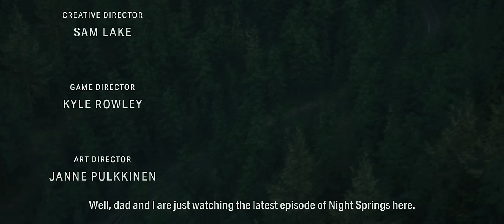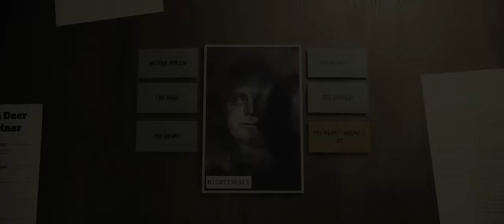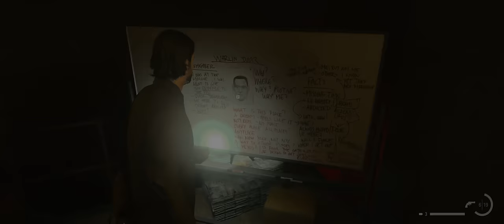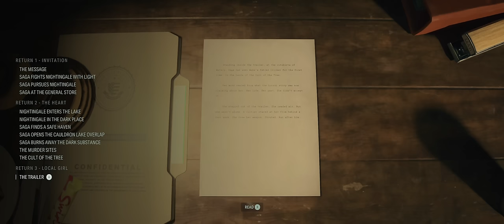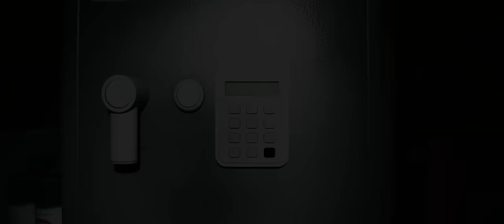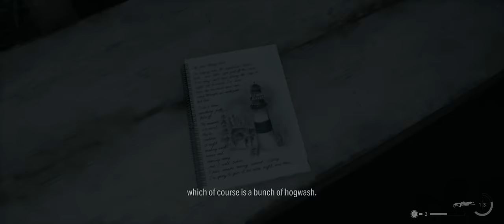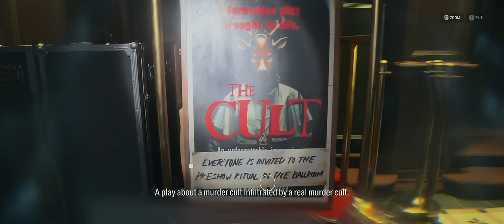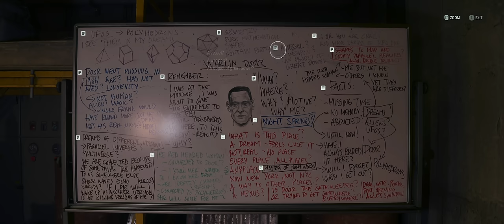Alan Wake 2 100% Walkthrough 🔦💯 (Hard Difficulty, All Collectibles & Platinum Trophy) 1/2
Alan Wake 2 100% completion includes all the collectibles and trophies/achievements in easy to follow guide to earn the platinum trophy/100% completion. Read the important information below👇

Platinum difficulty: 2/10
Time to platinum: 20h
Missable trophies: Only 2 if keeping a Save from Point of No Return – The Koskela Brothers, The Trail of the Writer (both due to missable collectibles)
Difficulty affects trophies?: No, can do everything on Easy
Minimum Playthroughs: 1
Free-Roam after beating Story?: No

✅ Step 1: Complete the story while getting all the collectibles
✅ Step 2: Cleanup miscellaneous trophies

⚠️ Important notes:
- No chapter select, use a manual save from before the Point of No Return if you have anything left to collect
- There are few missable collectible
- Also keep an eye on combat related trophies

➡️ Extended Timestamps in the pin comment)

🧭 Chapters:
00:00:00 - PC Graphics Settings
00:00:19 - The Cult
00:07:47 - Return 1: Invitation
00:39:27 - Bright Falls
01:10:29 - Return 2: The Heart
01:39:07 - Nightingale — Boss Battle
02:17:19 - Initiation 1: Late Night
02:39:19 - Initiation 2 — Casey
03:00:38 - Collapsed Tunnel
03:09:33 - Derailed Train
03:20:12 - End of the line
03:38:45 - Initiation 3: Haunting
03:45:39 - Saga’s Story
03:58:12 - Initiation 4: We Sing
04:18:33 - Return 3: Local Girl
05:18:23 - Trailer Park Watery
06:09:40 - Mulligan and Thornton — Boss Battle
06:51:55 - Return 4: No Chance
07:05:54 - Initiation 5: Room 665
07:21:34 - Ocean View Hotel
08:06:56 - Initiation 6: Return
08:15:04 - Initiation 7: Masks
08:30:13 - Initiation 8: Zane’s Film

🏆🏆🏆 Achievements:
04:39:31 - Stop the Monster Achievement
05:02:41 - Coffee-Themed Fun Achievement
05:06:22 - Escape its Gravity Achievement
05:06:50 - Gone for Good Achievement
05:56:01 - In One Go Achievement
06:56:56 - This is the Moment Achievement
07:50:26 - Stunning Vistas Achievement